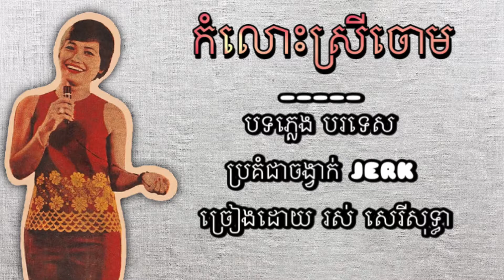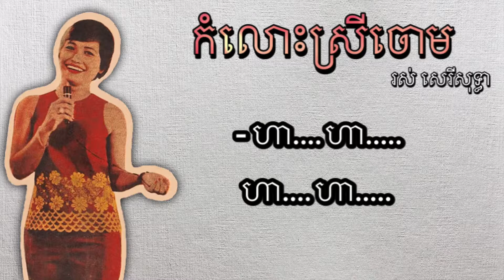កំលោះស្រីចោម - រស់ សេរីសុទ្ធា | Komlos Srey Choum - Ros Sereysothea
កំលោះស្រីចោម
បទភ្លេង បរទេស - ប្រគំជាចង្វាក់ JERK

1 - ចិត្តអូនរំភើប ញាប់ញ័រ សប្បាយ
រីករាយក្នុងកាយ សប្បាយយ៉ាងអស្ចារ្យ
ពេលនេះបានជួបប្រុសជា សង្សារ
ដែលអូនអូន ប្រថ្នាលើថ្លៃ
2 - ប្រុសស្នេហា. មានតែរូបបង ដែលអូនស្នេហា...
រកគ្មាន ក្នុងលោកិយ៍ រូបល្អដូចប្រុសថ្លៃ
ស្រីៗ ចោមគ្រប់គ្នា រកគ្មាន ក្នុងលោកិយ៍ រូបល្អដូចប្រុសថ្លៃ ស្រីៗ ចោមគ្រប់គ្នា
3 - ស្រីខ្លះប្រលោម ចោមរោម ស្រលាញ់ ធ្វើឫកជាខ្នាញ់ ប្រុសពុំងារ
រូបបងតែមួយ ស្រីចោមទាមទារ សុំក្តីស្នេហាពី ប្រុសបង
4 - អូនមិនព្រូម. អូនខ្លាចខកខាន ប្រាណប្រុស ស្នេហ៍ស្នង
បើខកក្តីបំណង អូនមិនព្រមទេបង បើបងបានទៅគេ បើខុសក្តីបំណង អូនមិនព្រមទេបង
បើបងបានទៅគេ
Finale - ហា. ហា. ហា. ហា.

1 - My heart is excited and trembling
Enjoy the body, great fun
This time I met my boyfriend
That you aspire to the price
2 - Love man only the older brother that I love ...
There is no one in the world as good as the bridegroom.
Every girl is in the world, good looking like an expensive man, every girl is beautiful
3 - Some women are romantically obsessed with men who are unemployed
Only you, Srey Chom, demand love from your brother
4 - I'm not ready I'm afraid to miss my heir
If you miss your intention, you do not agree, if you go to someone, if you miss your intention, you do not agree
If you went to them
Finale - Ha ha ha ha .